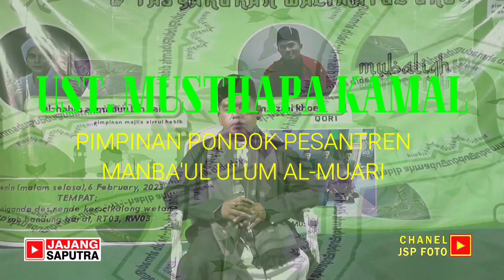CERAMAH SUNDA TERBARU Ustadz Musthapa Kamal (Pimpinan Ponpes Mamba'ul Ulum Al-Muari) Cianjur